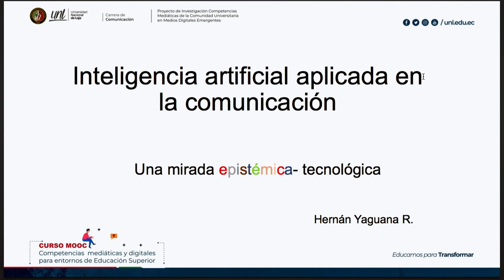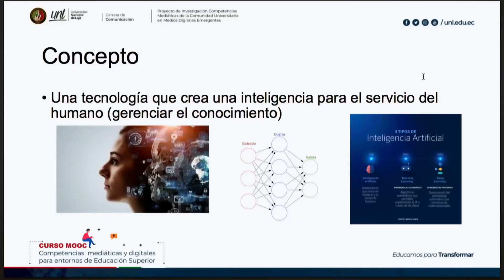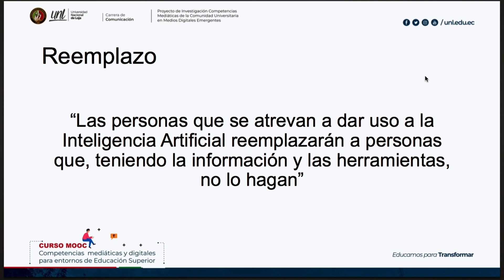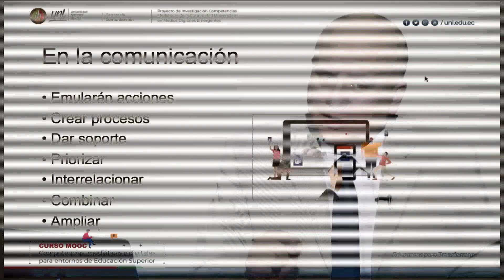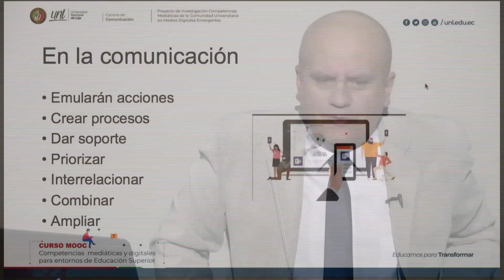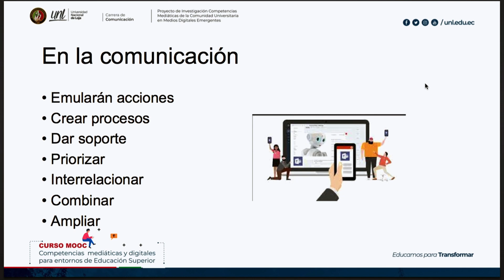14 INTELIGENCIA ARTIFICIAL EN LA COMUNICACIÓN